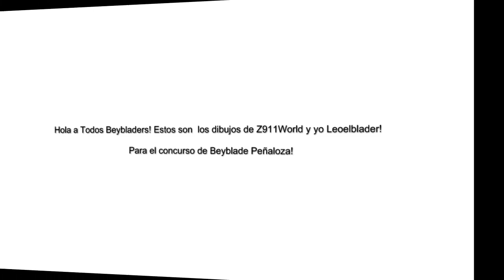Concurso de Dibujos de Beyblade Peñaloza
Grupo de 2 entre
Z911World y Leoelblader